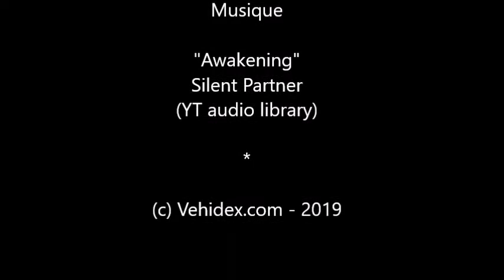François Gaillard - Photographe fidèle à la course des 24 heures du Mans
Rencontre avec le photographe professionnel François Gaillard qui couvre la course des 24 heures du Mans depuis de nombreuses années et aussi d'autres événements prestigieux ...